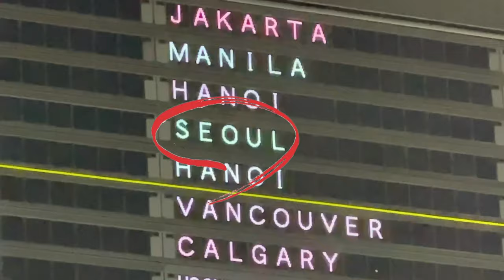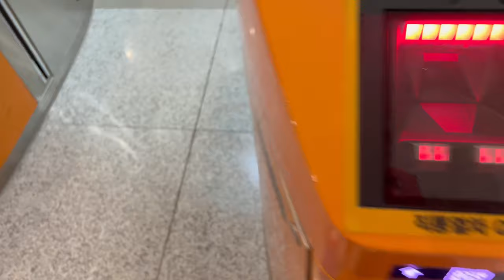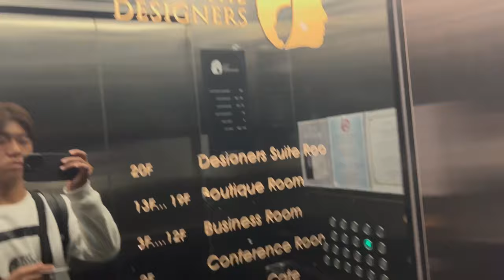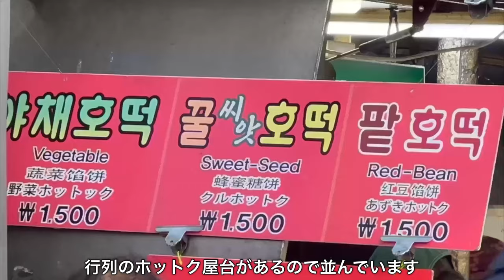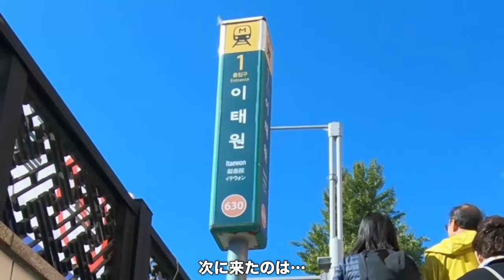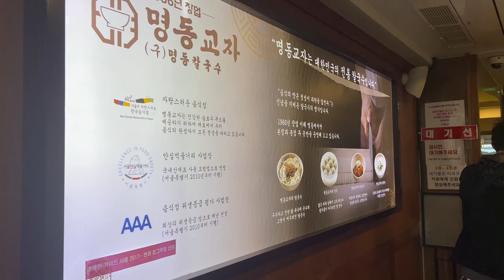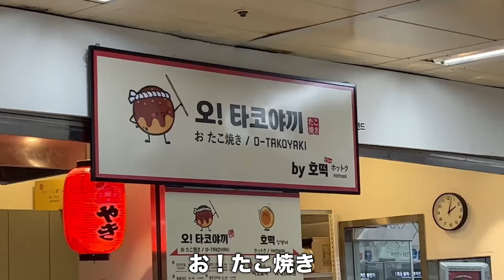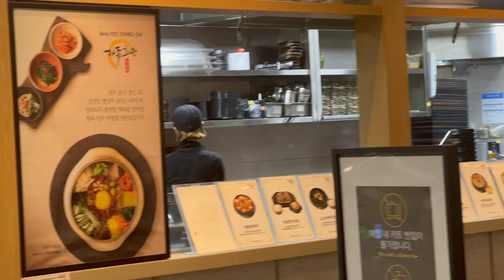【Vlog】念願の初1人韓国旅行 | 일본남자가 처음 한국에 간 모습